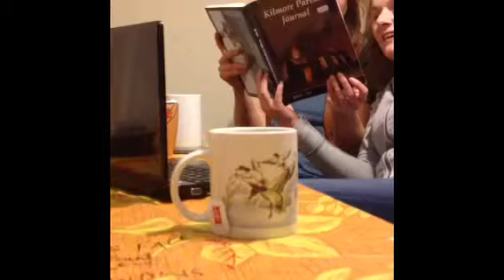It's Coming!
Toronto Winter